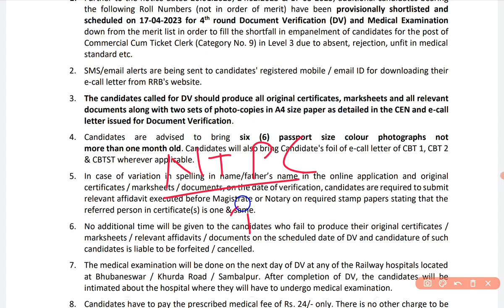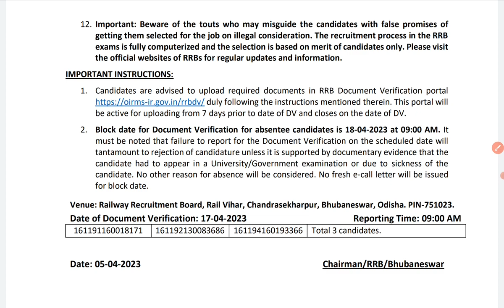RRB NTPC LEVEL 3 4th DV & LEVEL 2 3rd DV RESULT || RRB NTPC OFFICIAL NOTICE